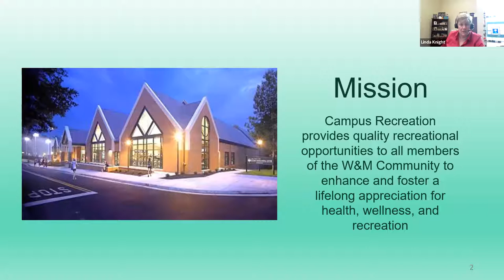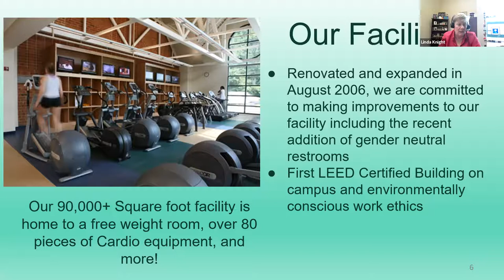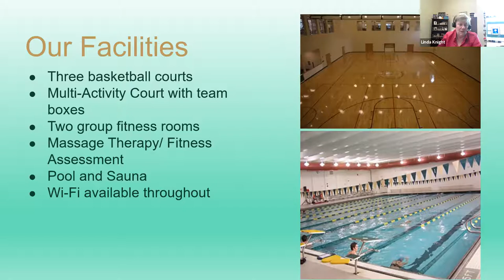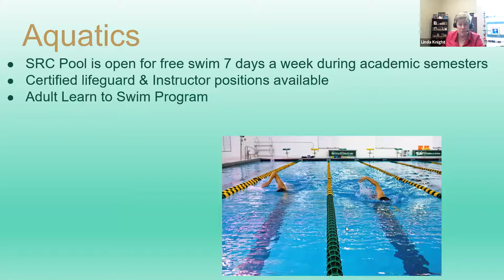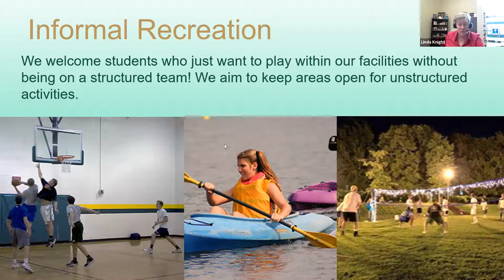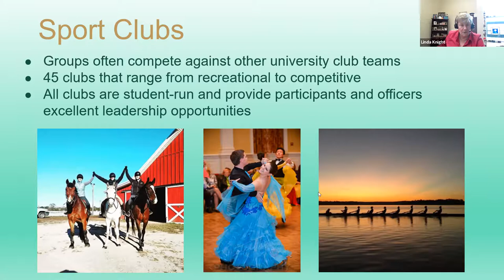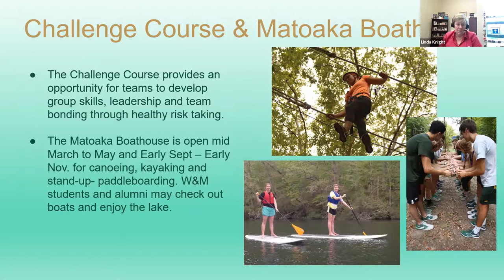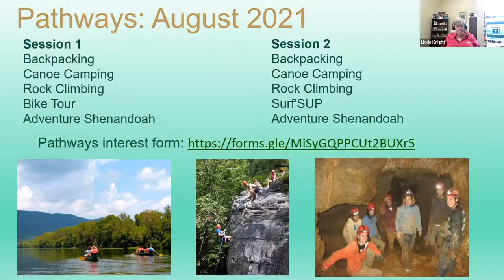Campus Resources: Let's Move! Campus Recreation at W&M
Campus Recreation provides opportunities for all students to participate in quality recreational services and activities that will enhance their total physical, mental and social well-being. Our goal is to promote, encourage, and facilitate participation in a variety of activities directed toward health and wellness. Join us for more information on campus rec, intramural sports, and outdoor recreation on campus!